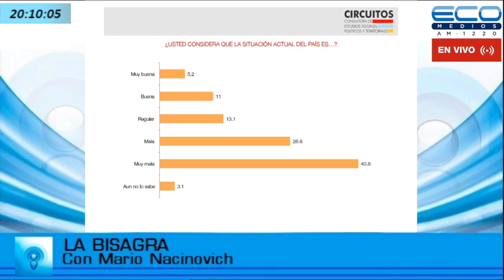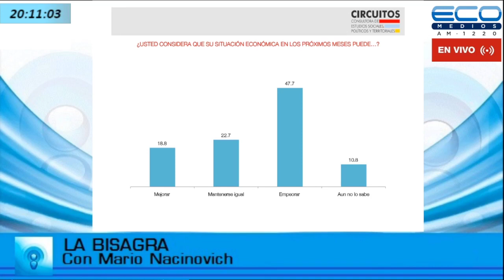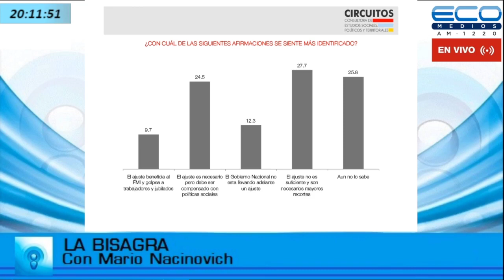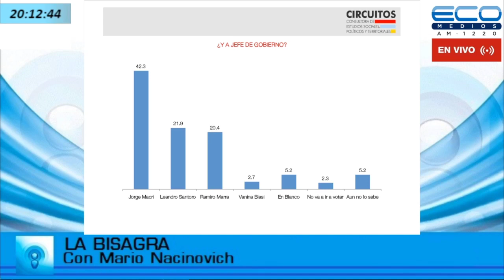Lic . Pablo Roma- Director de Circuitos Consultora La Bisagra